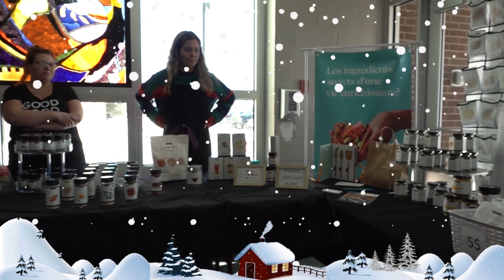Rencontres de la rivière Bell [S1 E07] Parade de Noël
Dans ce dernier épisode avant le congé des fêtes, Benoit et Christian commentent le défilé de Noël qui a eu lieu le 25 novembre 2023 à Senneterre. Par la suite, il y a des images du Marché public qui se tenait à l’école secondaire La Concorde le même jour.